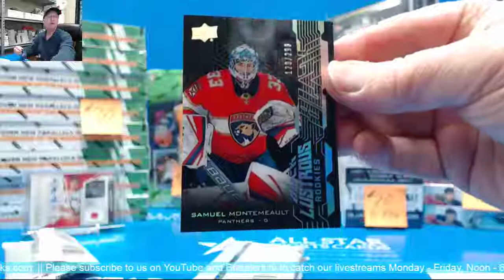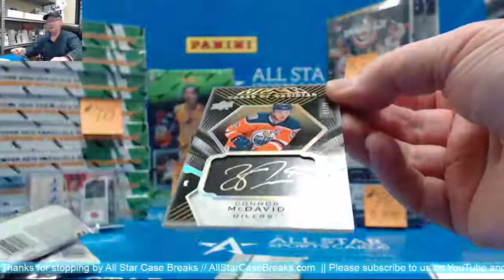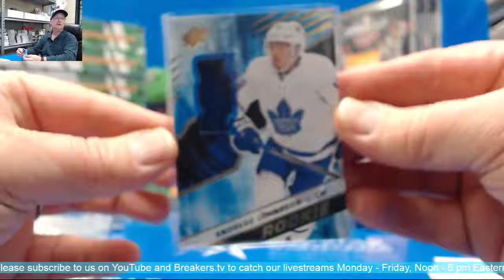2018/19 Upper Deck SPX Hocky Box Break - Connor McDavid Auto Marks of Obsidian11/25!